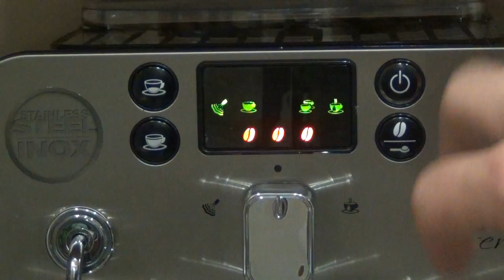The BEST Coffee Drink I Ever Had...Today's Rain Just Made It Even Better...